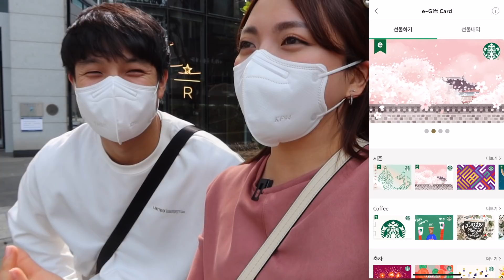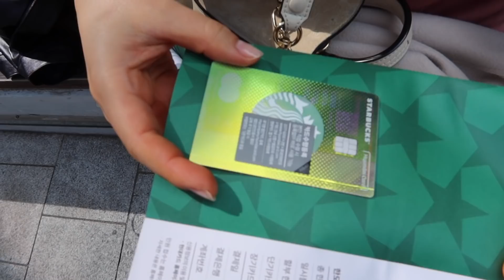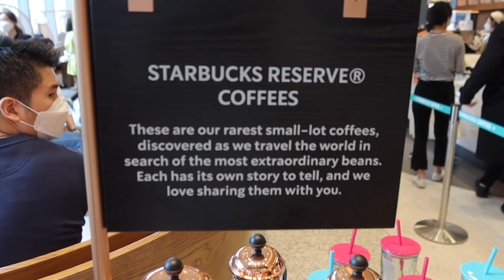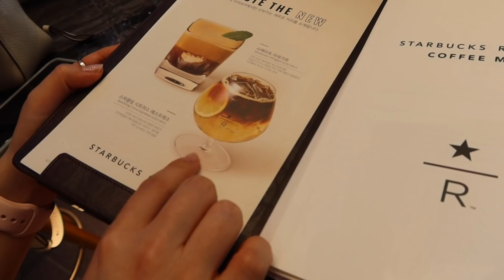ESTE ES EL STARBUCKS MÁS MODERNO DE COREA - JEKS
No tiene ni una semana que abrieron el Starbucks más moderno de Corea y tenía que llevarlos a conocerla!